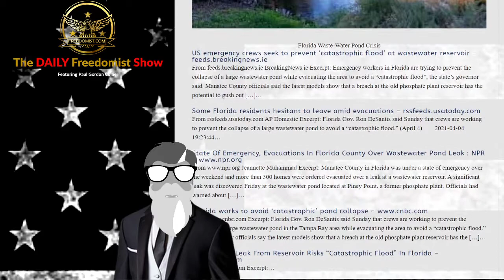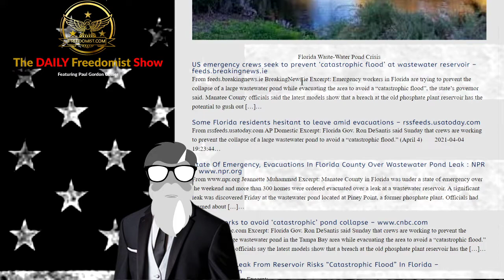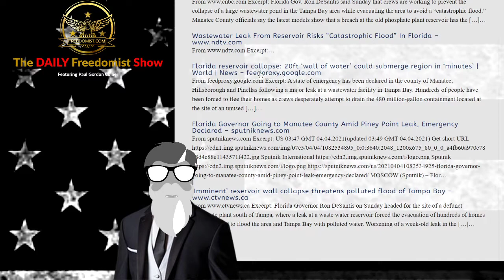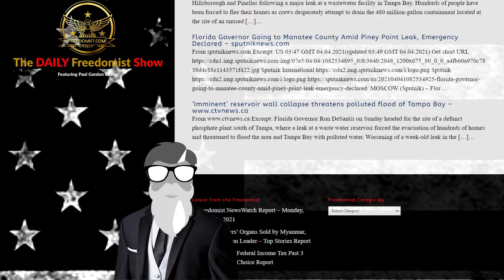Florida Wastewater Reservoir On Verge of “Catastrophic” Collapse – Topic Report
Florida Waste-Water Pond Crisis

US emergency crews seek to prevent ‘catastrophic flood’ at wastewater reservoir – feeds.breakingnews.ie
From feeds.breakingnews.ie BreakingNews.ie Excerpt: Emergency workers in Florida are trying to prevent the collapse of a large wastewater pond while evacuating the area to avoid a “catastrophic flood”, the state’s governor said. Manatee County officials said the latest models show that a breach at the old phosphate plant reservoir has the potential to gush out […]…
Some Florida residents hesitant to leave amid evacuations – rssfeeds.usatoday.com
From rssfeeds.usatoday.com AP Domestic Excerpt: Florida Gov. Ron DeSantis said Sunday that crews are working to prevent the collapse of a large wastewater pond to avoid a “catastrophic flood.” (April 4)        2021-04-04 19:23:44…